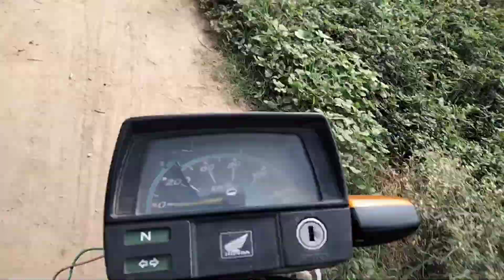The Tractor Ran Out OF Diesel ll Farmer Life ll Farrukh Shahid Vlogs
FBPAGE Mian Farrukh
The Tractor Ran Out OF Diesel